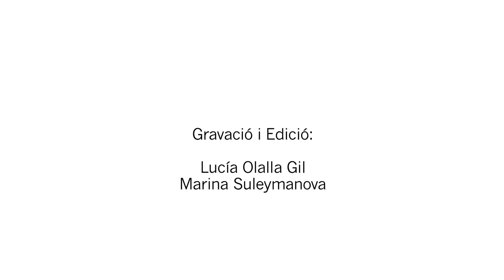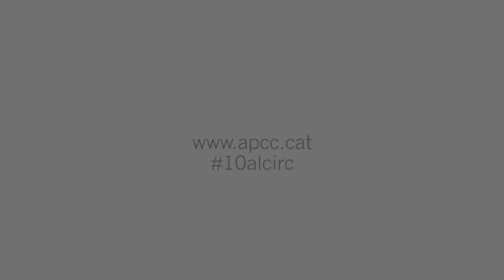Per què li agrada el circ a Kat Gkaná?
10alcirc A l'artista Kat Gkaná li agrada el circ perquè la fa sentir com nena una altra vegada i d’aquí a 10 anys de l’imagina molt més creatiu, a un nivell més alt, amb més fusió de les tècniques circenses i les arts escèniques en general. Gràcies Kat! I gràcies Lucia Olalla Gil i Marina Suleymanova per la grabació i l'edició. Més vídeos al canal youtube/Appcirc i més informació a I si voleu dir la vostra també penjarem el vídeo. Més info a